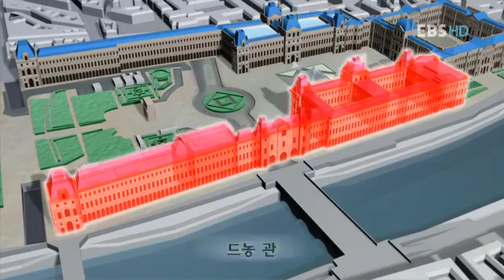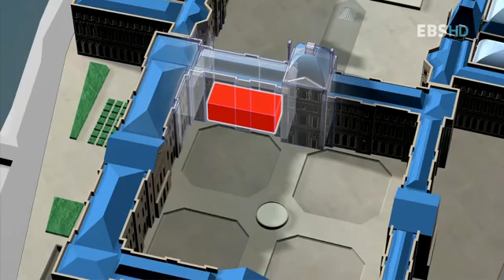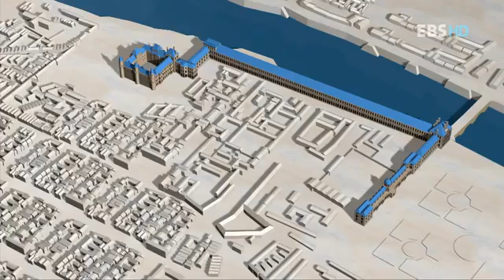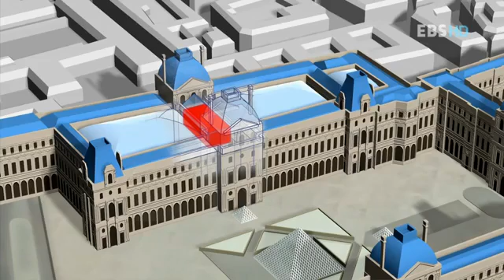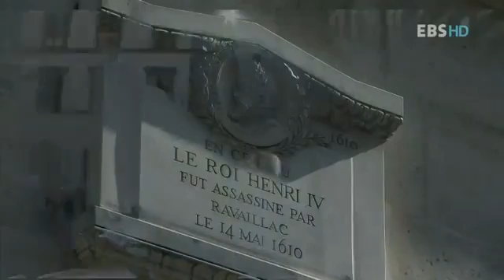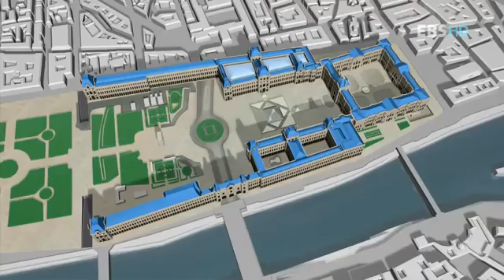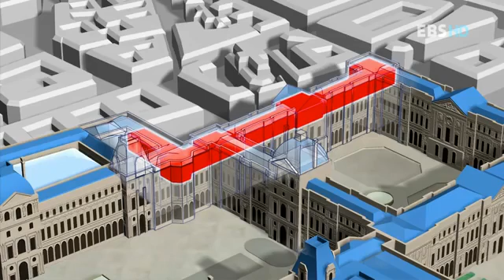[성지TV] 루브르박물관 1. 꿈의궁전 루브르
파리에 있는 12세기 존엄왕 필리프 요새지 오른쪽 기슭에 지어진 커다란 궁전의 일부이다. 1546년 예술품 수집가 프랑수아 1세가 이 낡은 성곽을 부수고 그 터에 새로운 왕궁인 루브르 궁전을 짓기 시작했으며 뒤이어 거의 모든 왕들이 증축해왔다. 오늘날의 루브르 중 일부는 프랑수아 1세 때 건축가 피에르 레스코의 감독하에 완성되었는데, 이것이 현재의 카레 궁 남서쪽 부분이며, 대부분의 루브르 건축시설은 그뒤 17세기 루이 13, 14세 때 추가 조성된 것이다.

루이 13세 때 리슐리외 추기경이 왕을 위해 뛰어난 예술작품들을 수집했고, 루이 14세와 그의 대신 마자랭 추기경은 영국 찰스 1세의 소장품을 포함한 훌륭한 예술품들을 수집했다. 건축가 클로드 페로와 루이 르 보, 실내장식가이며 화가인 샤를 르 브룅으로 구성된 위원회는 루브르 왕궁 중 콜로나드[柱廊] 부분을 설계했다. 1682년 루브르는 루이 14세가 베르사유로 왕실을 옮김에 따라 폐궁되고, 18세기 들어서 이곳을 공공박물관으로 쓰려는 움직임이 일었다. 당지비에 백작이 대전시장의 건축과 설계를 지원하고 중요한 예술작품들을 계속해서 모아들였다.

1793년 혁명정부가 대전시장에 국립중앙미술관을 설치·공개했다. 나폴레옹 통치하에서는 카레 궁과 리볼리 가(街)를 끼고 북쪽 파빌리온에 잇댄 건물들이 지어지기 시작하면서 19세기에 서쪽으로 뻗은 전시장들과 파빌리온들을 거느린 2개의 주요 윙(wing：건물의 옆으로 뻗은 부분)이 완성되고 후에 나폴레옹 3세가 그것들을 전시장으로 개관시켰다. 완성된 루브르는 2개의 4각형 본관과 그것의 주위를 둘러싸고 있는 2개의 커다란 정원으로 이루어진 거대한 건물 복합체이다.

1980년대에 들어 루브르는 방문객들의 접근과 편의에 더욱 이바지하기 위해 대대적인 개축작업을 개시했다. 이로써 강당, 관광버스 주차장, 식당, 사무실, 상점, 전람실, 창고, 주차장 등을 수용한 거대한 지하단지가 나폴레옹 궁과 카루젤 궁의 중앙 정원 밑으로 조성되었다. 이 단지로 들어서는 지면 높이의 입구는 나폴레옹 궁 중심에 있으며, 그 위쪽에 미국 건축가 I.M. 페이가 디자인한 강철과 유리로 된 피라미드가 자리잡고 있다. 1989년 부대시설과 대중오락시설을 갖춘 지하단지가 문을 열었다.

루브르는 세계에서 가장 많은 그림을 소장한 미술관 중의 하나이며, 이들 작품은 인상파에 이르기까지 유럽 모든 시대를 대표하고 있다. 여기에 소장된 15~19세기 프랑스 그림들은 세계 최고이며, 또한 이탈리아 르네상스 시대 화가, 바로크 시대 플랑드파, 네덜란드 화가들의 걸작도 소장되어 있다.

중세·르네상스·현대 예술품 전시장에는 프랑스 왕들의 보물 등이, 그리스·로마 고대미술품(에트루리아 예술품 포함)에는 건축물·조각품·모자이크·청동제품·장신구·도자기 등이 전시되어 있다. 이집트 고대예술품 전시장은 나폴레옹이 이집트 원정 당시 가져온 수집품을 체계적으로 전시하기 위해 1826년에 세워졌다. 동방 고대예술품 전시장은 메소포타미아 예술품을 소장한 것으로 가장 유명하다. 1954년 그리스도교 고대예술품부가 설치되어 상아제품·유리·도자기·직물·금제품 및 그리스와 러시아의 성상을 포함하여 초기 그리스도교와 비잔틴, 콥트 예술작품들이 분류·배치되었다.